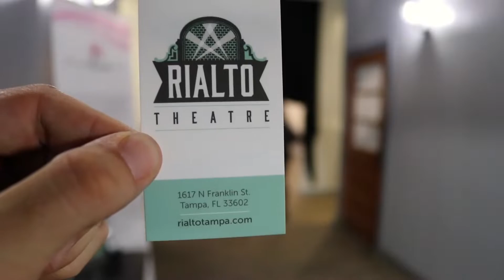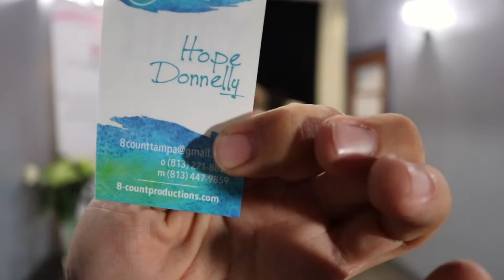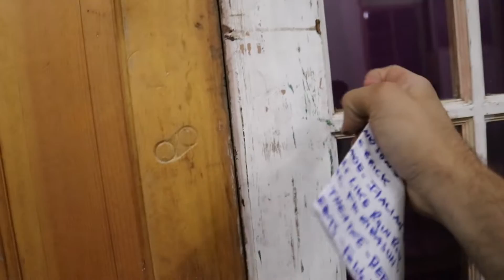Rialto Theatre of Tampa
I visited the Rialto Theatre of Tampa in the Tampa Heights neighborhood. Once a stage theatre and a cinema, but now an event center for just about any occasion. It’s just a beautiful, charming, and magical place. Please enjoy the video to know more :)

Special thanks to Hope Donelly and 8-Count Productions for allowing me to make this video possible.

If you are interested in booking an event at the theater or just checking it out for yourself, here is the website for 8-Count Productions.

If you’d like to hang out with me more please join me on Instagram @tampajay

If you’d like to  receive more notifications for my videos in life streams please hang out with me on Twitter @tampajaylives